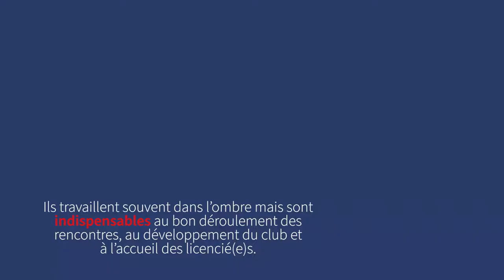Les bénévoles d'or 2021 !